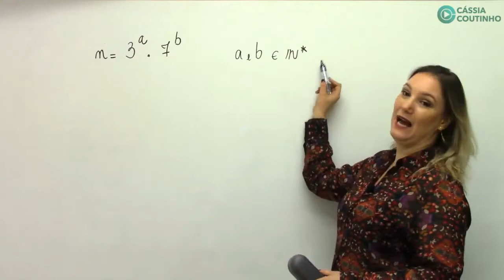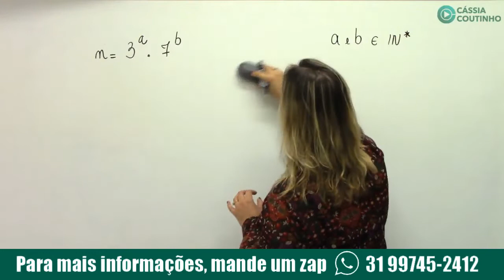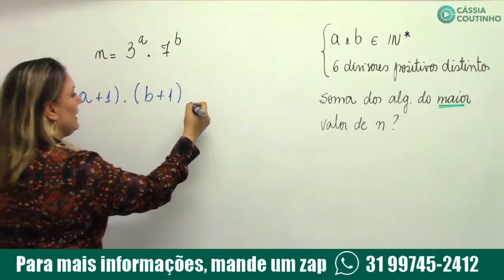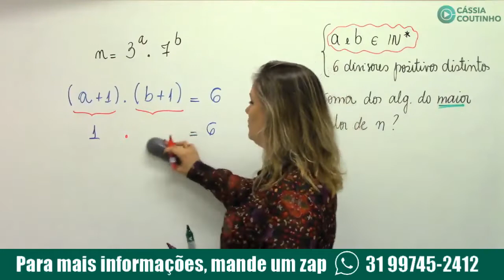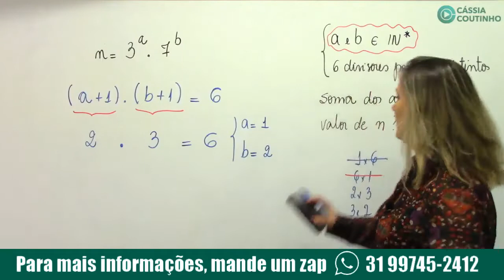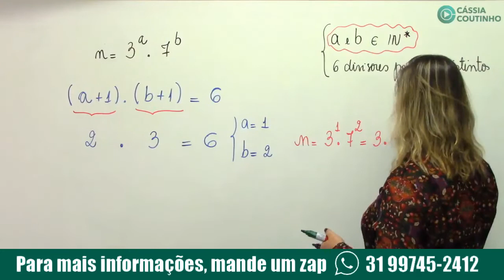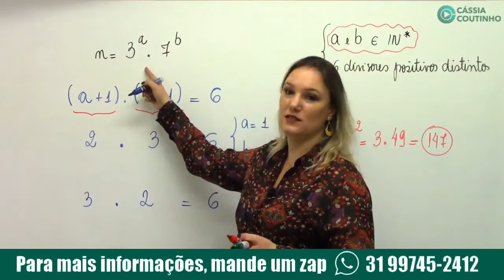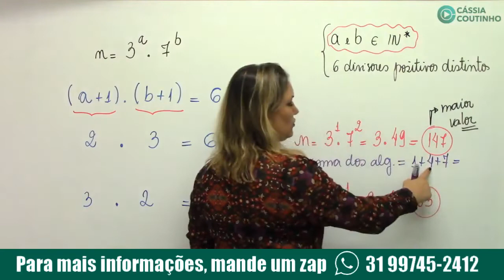Desafio da Cassinha - Divisores Positivos de Número Natural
Aula super importante de matemática sobre divisores positivos de um número natural.
Se você vai fazer a prova do ENEM, vestibulares ou concursos, assista aqui comigo!